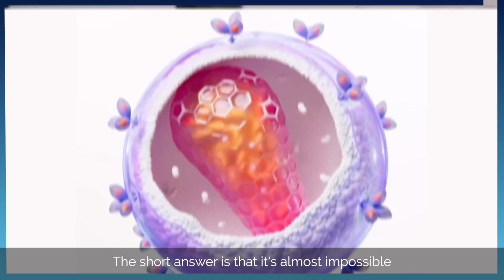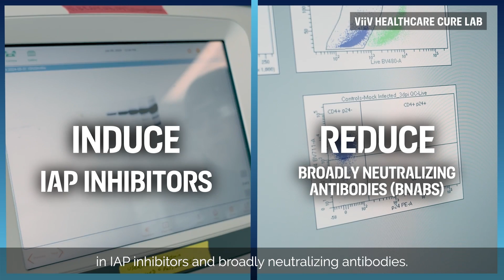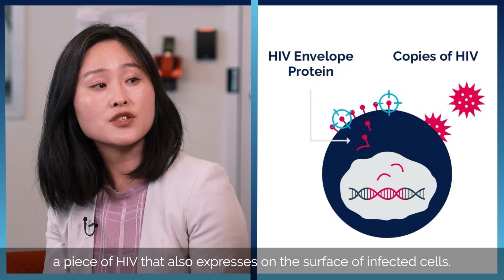S3 Ep 2 - Science on the Sofa: HIV Cure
Imagine a future where HIV treatment isn't a lifelong commitment.
Learn more about how groundbreaking HIV cure research aims to turn that dream into reality. See this and more episodes on our